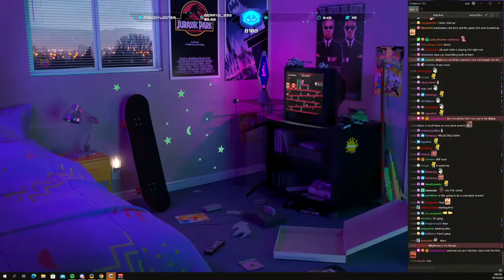Kyle Telling Chat The Reason Why He's Not JOINING RP Gang // Nopixel GTA RP